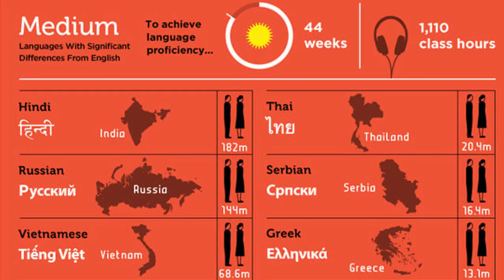How long does it take to learn vietnamese? Let's talk! | Martisz Legal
Official Websites